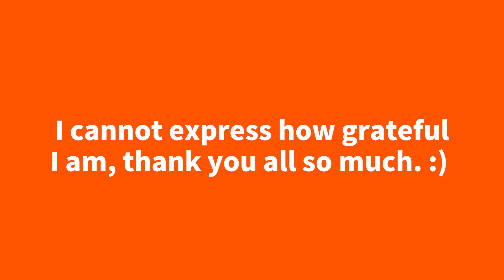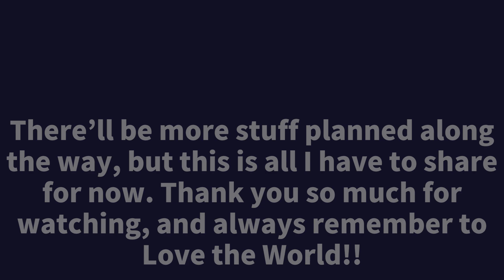100+ Subscribers Special!! || Planned Future Content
100+ subs already? Man, it's been an absolute blast so far too. Thank you all so much, it's a Blessing. Expect more MOTHER 3 restorations in the coming weeks. :DD